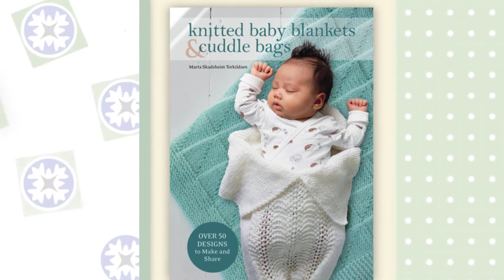Knitted Baby Blankets & Cuddle Bags Book Trailer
In so many ways, handknit blankets are the perfect projects: They can welcome newborns to the world, settle tired toddlers down for afternoon naps, or just let busy parents know you're thinking of them. This comprehensive collection of soft, sweet patterns is a wonderful place to find inspiration. With dozens of designs, ranging in size from snuggly cuddle bags to complete child-sized bedspreads, and including a variety of colors, styles, and difficulty levels.